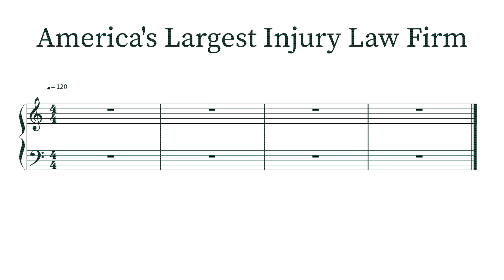Morgan & Morgan 4ThePeople by PAS Henriksen